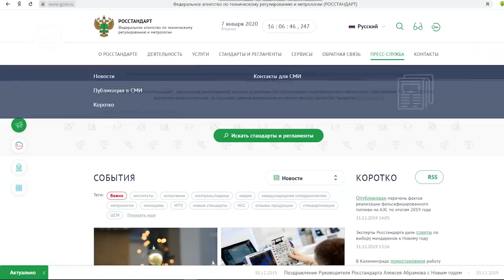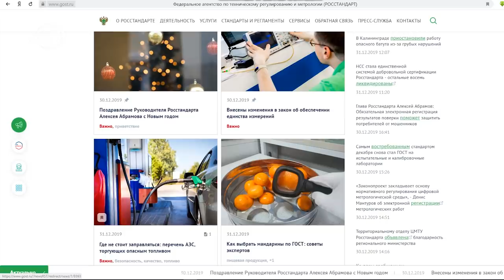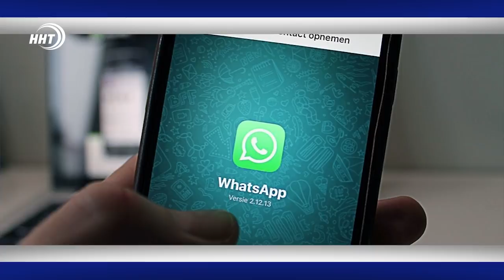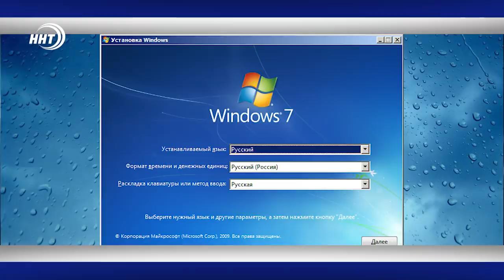Новости Дагестана за 7.01.2020 год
1. Некачественное топливо в Дагестане. 20 АЗС в Дагестане не прошли проверку Росстандарта
2. Хлеб из древней печи. В селении Карада, где побывали наши корреспонденты, до сих пор чтят традиции предков.
3. Тяжело в учении, легко в бою. Сборная Дагестана по вольной борьбе приступила к финальному этапу подготовки к олимпийскому сезону.